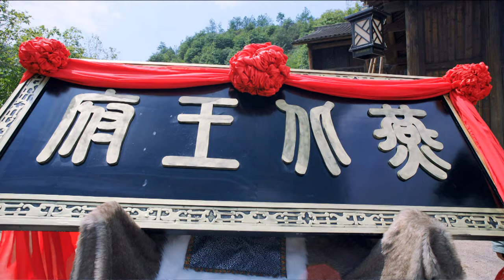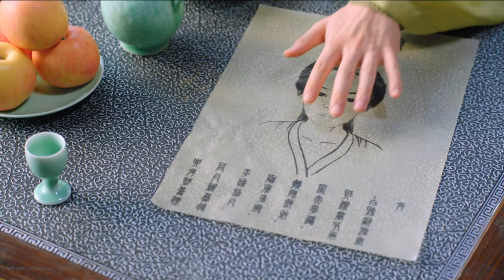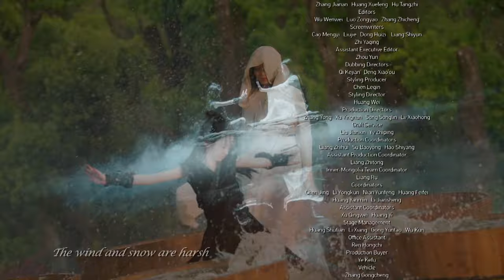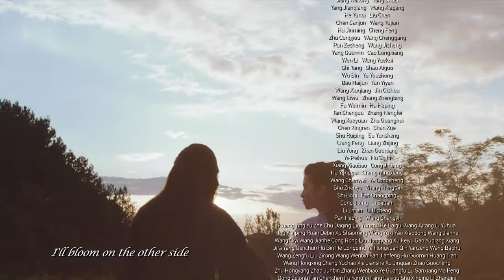【ENG DUB】EP43 "Princess Agents 楚乔传" ✨ Zhao Liying & Lin Gengxin | China Zone - English